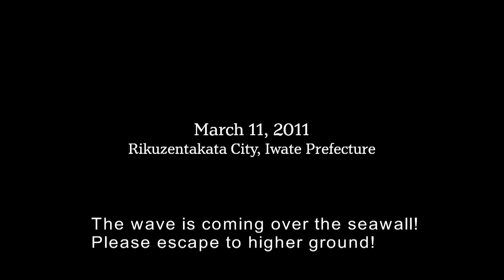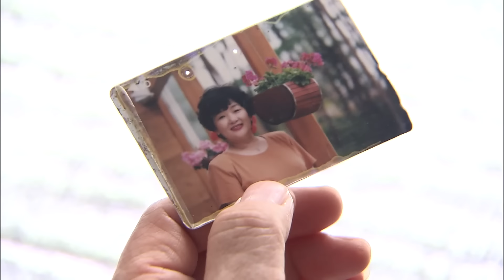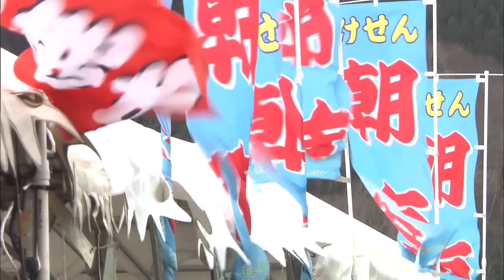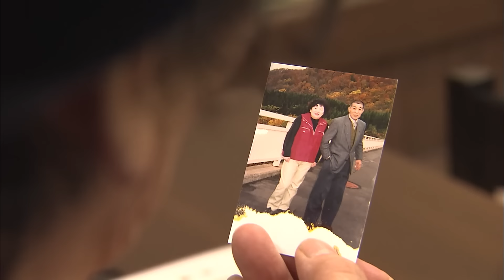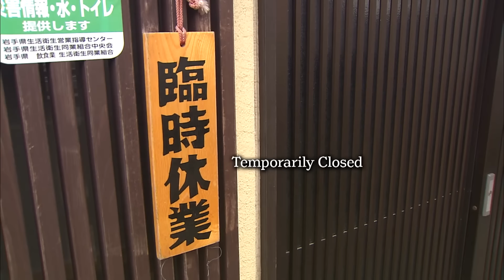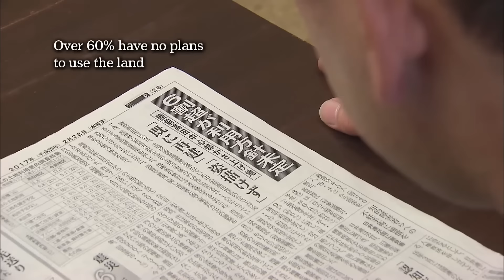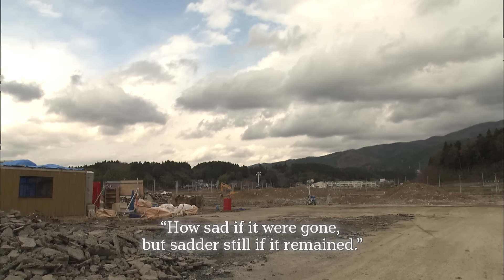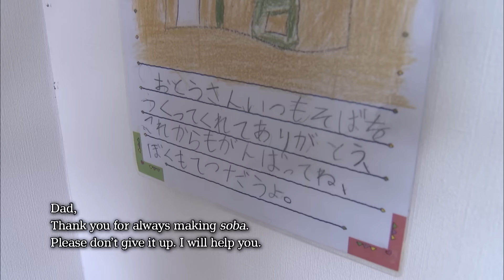Tsunami, 10 Years in the Rebuilding of a Town from Zero, Rikuzentakata, Japan Earthquake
Rikuzentakata City: 10 Years in the Rebuilding of a Town from Zero
Tsunami, Great East Japan Earthquake, 11 Mar 2011.